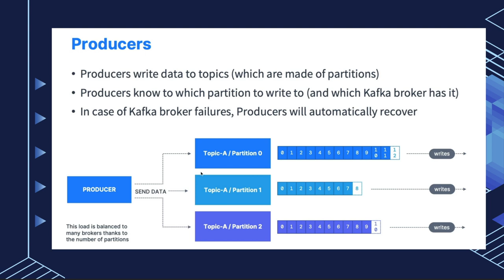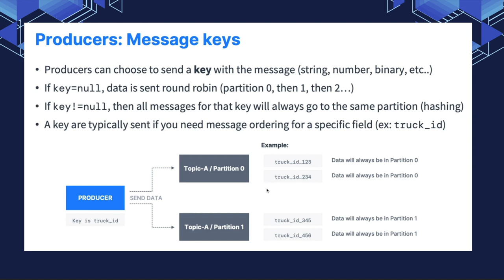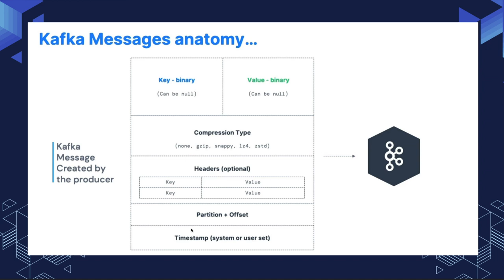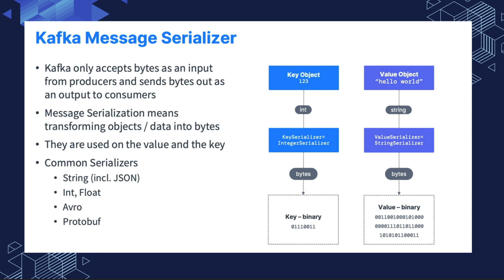KAFKA | Producer's | Message Keys